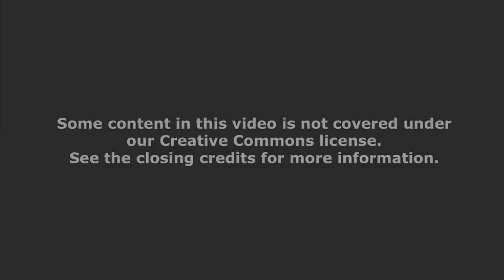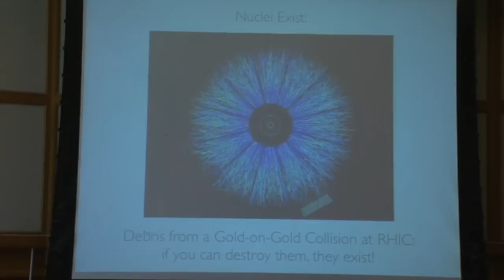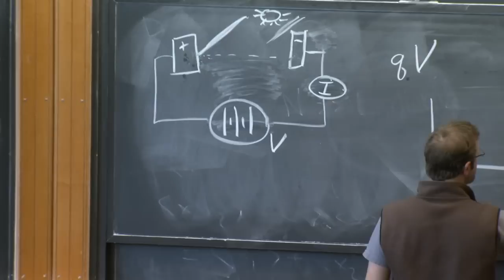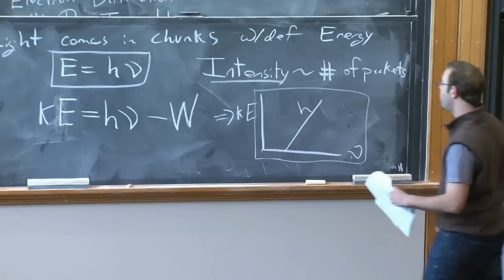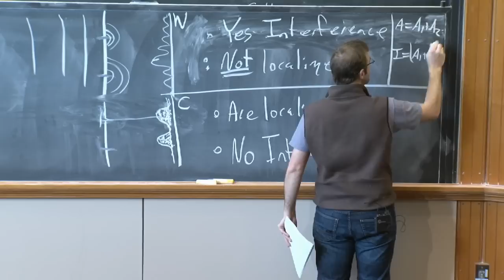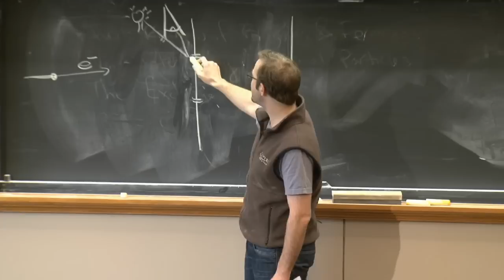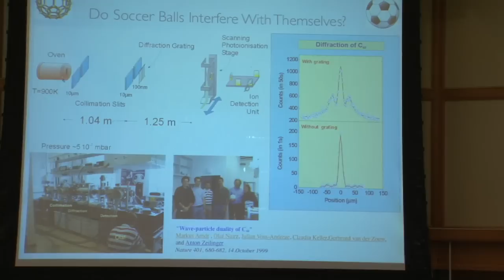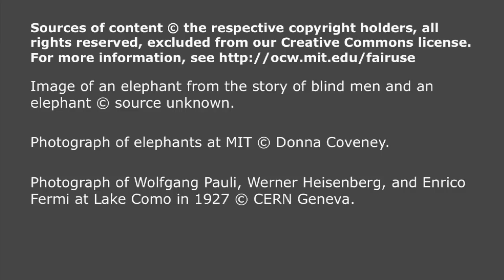2. Experimental Facts of Life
MIT 8.04 Quantum Physics I, Spring 2013
Instructor: Allan Adams

In this lecture, Prof. Adams gives a panoramic view on various experimental evidence that indicates the inadequacy of pre-quantum physics. He concludes the lecture with a short discussion on Bell's inequality.